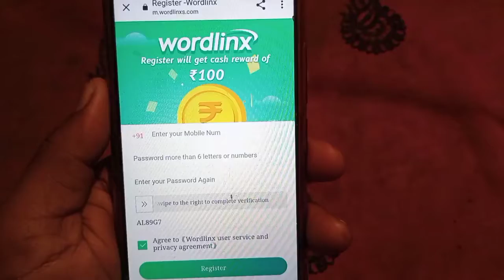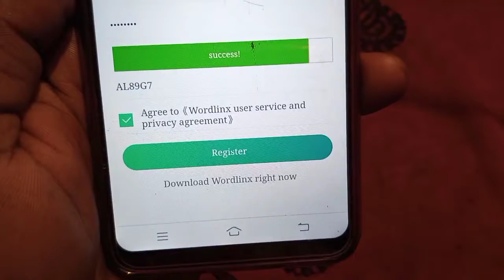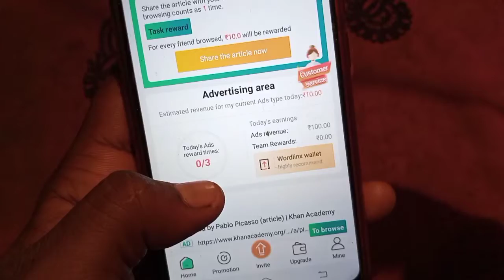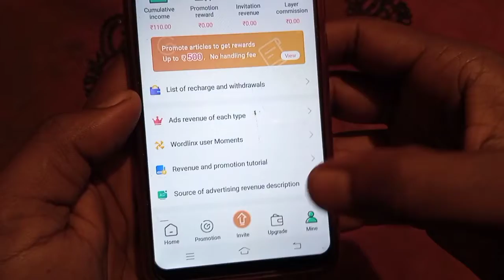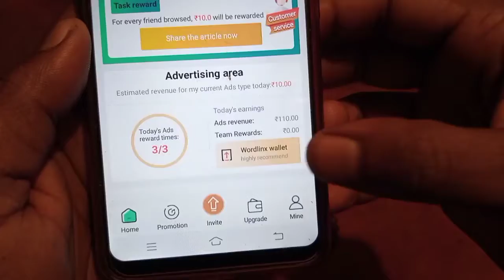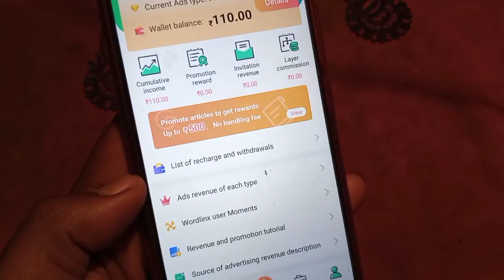🤑₹1000 Paytm Cash Free Instant Payment | Without Investment | New Earning App 2021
earning app
how to earn money in apps
new app money earn 2021
paisa kaise kamaye
mobile recharge earning app
new paytm earning game
paytm wallet me paisa kaise kamaye
paytm cash
new gaming earning app 2021 today paytm cash
new paytm earning app 2021 today
पेटीएम मे पैसा कैसे कमाए